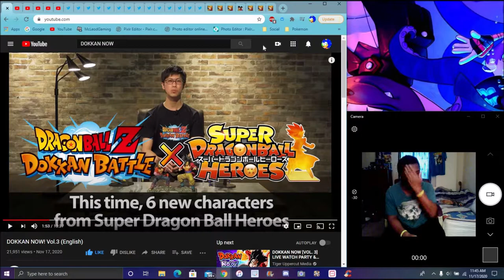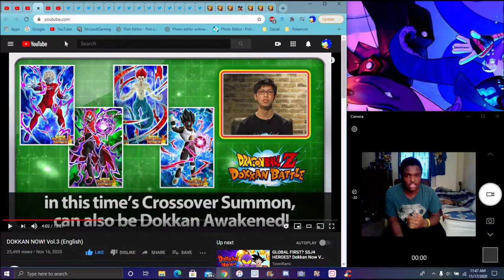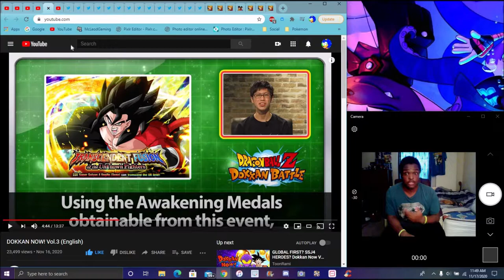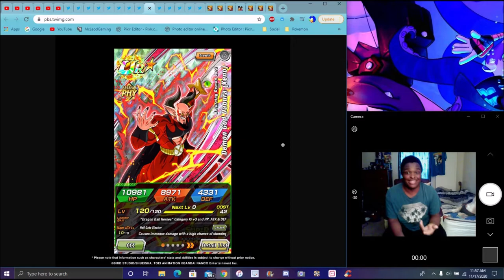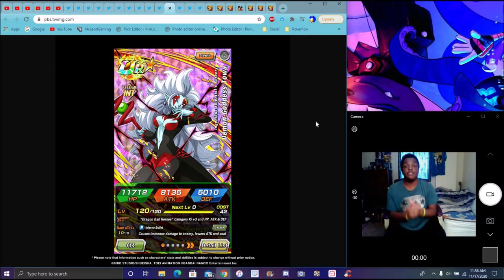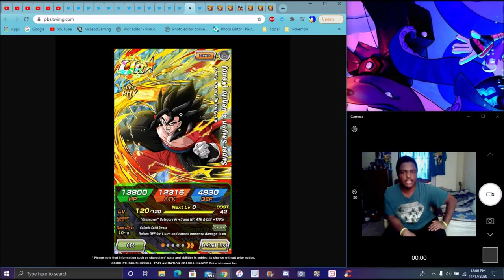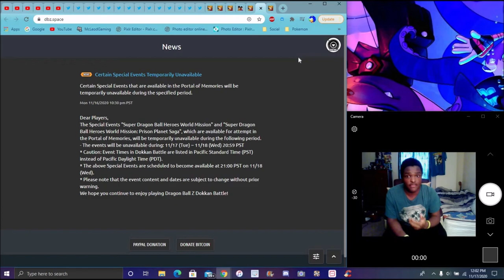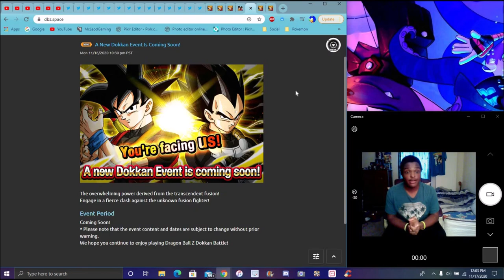DOKKAN IN THE HOUSE THE DOKKAN NOW VOL .3 RECAP + THE SDBH UNITS INCOMING FOR GLB DBZ Dokkan Battle